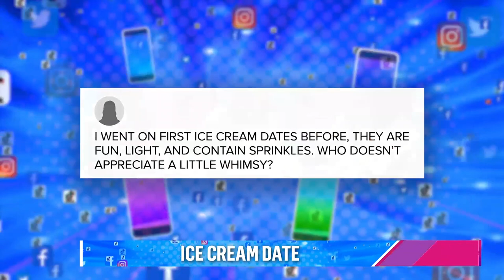Is an ice cream date low effort? Hoda and Jenna weigh in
Hoda and Jenna weigh in on the latest topics dividing the internet — including whether an ice cream date is the "bare minimum."